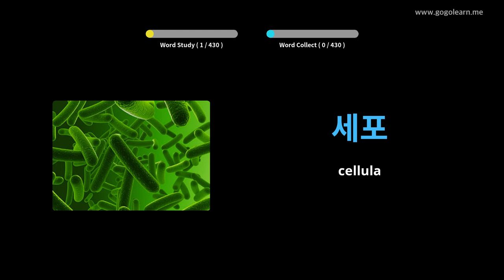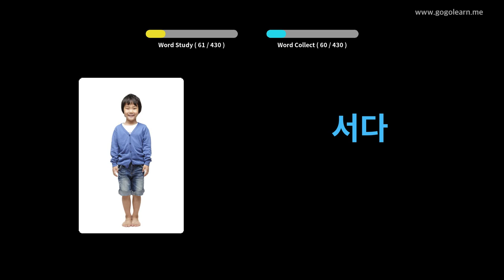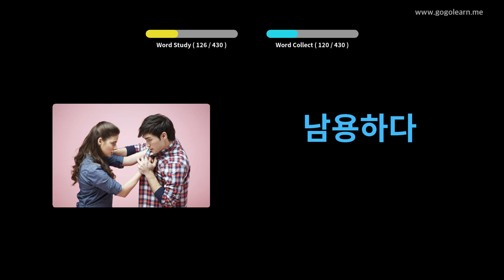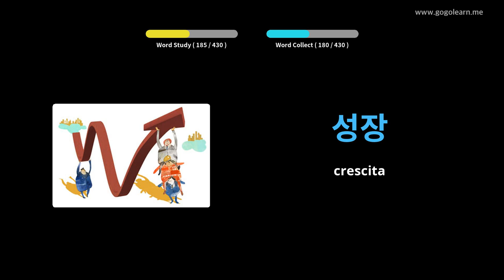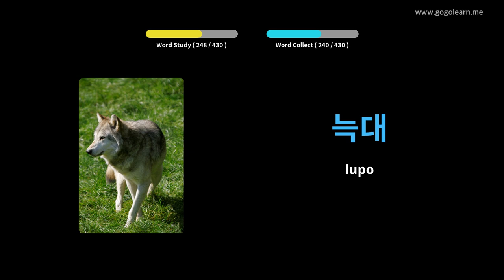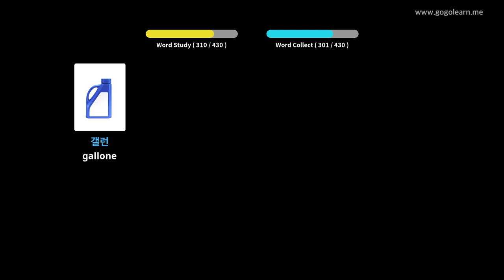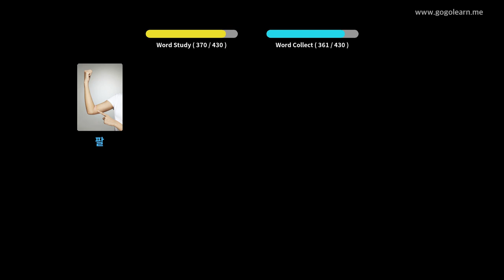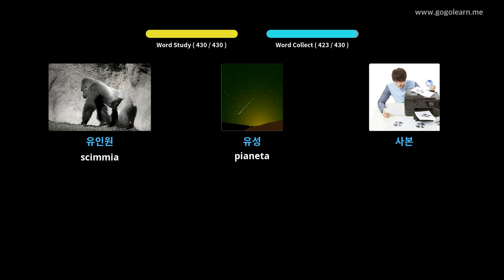Impara il Coreano Attraverso Le Immagini |Vocabolario Coreano Scuole Medie 3 | Golearn